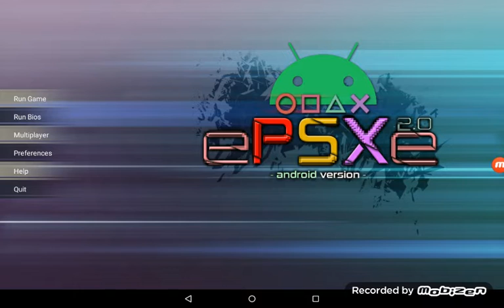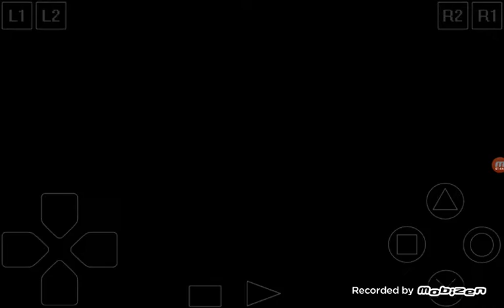Happy Birthday Gamer Jamm xo